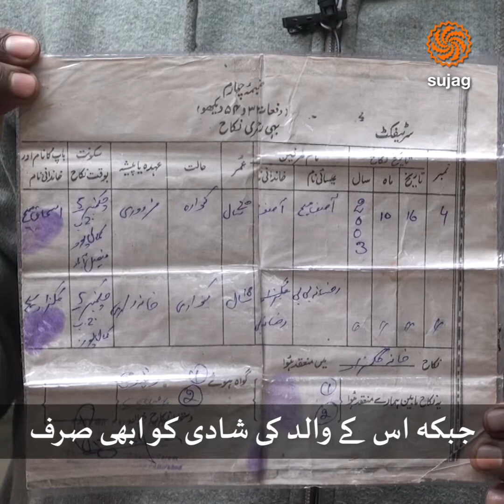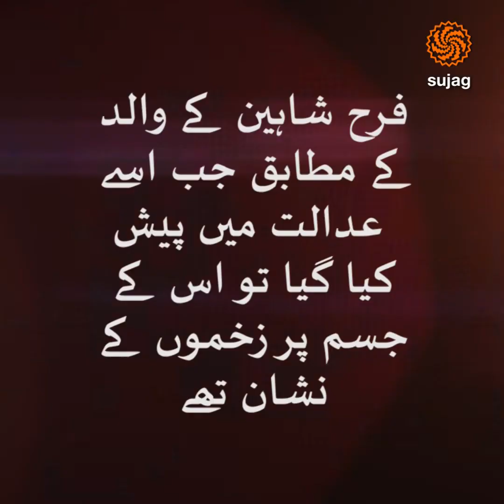‘Forced conversion and marriage’ of a minor Christian girl | March On | Sujag Videos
Farah Shaheen, a minor Christian girl from Pakistan’s industrial city of Faisalabad has been declared an adult by the medical board which was constituted to determine her age. However, according to her birth certificate, she is just 13.

Farah’s parents allege that their minor girl was abducted by their 45-year-old Muslim neighbor who forcefully converted her to Islam and married her. In the province of Punjab the legal age of marriage is 16, hence the parents asked the court to declare their daughter’s marriage as null and void. The court however shifted the girl to the government's shelter home and ordered a primary test for age determination. The ossification test has further complicated the issue as it determined the age between sixteen and eighteen.

However according to the certification provided by the government, her parents got married 17 years ago, they had a son a year later and then twins in 2007 one of whom was Farah Shaheen.